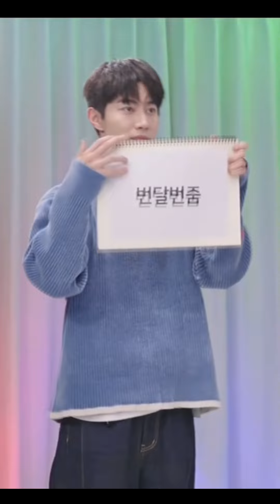Квак Дон Ён - Movietalk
0:00 представление себя
0:24 idol pose
0:34 интригующий взгляд
0:36 коза
0:46 сердце
2:09 стреляющее сердце
2:33 quiz "Угадай актера"
2:40 Yoon Ah noona
3:10 чешет попу? нет
3:43 ИГРА в крокодила
4:25 attention pose
5:00 pleading pose
5:15 self-restraint pose
5:19 curiosity pose
5:34 другая attention pose
5:37 поза во весь рост
5:52 держатель таблички
9:07 голосуйте за меня
9:25 достаёт шарики
10:08 "37" pose
10:20 другая "37" pose
10:55 sliver of love pose
11:03 heart catcher pose
11:26 diver pose?
11:35 прощание
11:46 подмигивание 😉
11:55 танцы
12:18 director's heart pose
12:34 фансервис от До Ёна